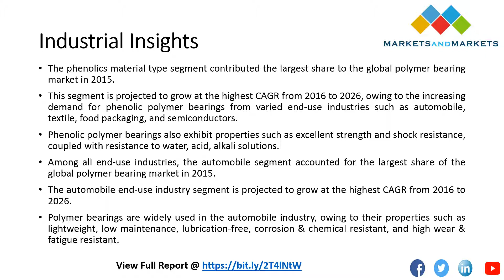Automobile industry accounted for largest share of global polymer bearing market 2026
The phenolics material type segment contributed the largest share to the global polymer bearing market in 2015. This segment is projected to grow at the highest CAGR from 2016 to 2026, owing to the increasing demand for phenolic polymer bearings from varied end-use industries such as automobile, textile, food packaging, and semiconductors.